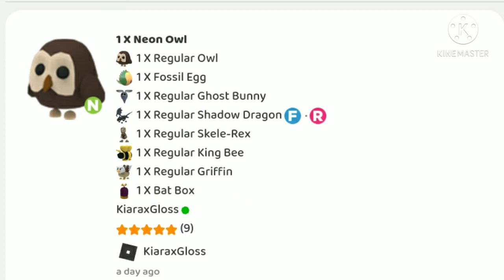Should I Accept?!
⋆⛧*┈┈┈┈‹୨♡୧› ┈┈┈┈*⛧⋆⛧*┈┈┈┈‹୨♡୧› ┈┈┈┈*⛧⋆

4. Reason why you should win! 🌠 (Optional) =)
5. Follow my roblox account! (Don't be shy! Scroll down you will find the link 😊)

⋆⛧*┈┈┈┈‹୨♡୧› ┈┈┈┈*⛧⋆⛧*┈┈┈┈‹୨♡୧› ┈┈┈┈*⛧⋆

⋆⛧*┈┈┈┈‹୨♡୧› ┈┈┈┈*⛧⋆⋆⛧*┈┈┈┈‹୨♡୧› ┈┈┈┈*⛧⋆

Profile picture by @Superkittyninja

What is ROBLOX? ROBLOX is an online virtual playground and workshop where kids of all ages can safely interact, create, have fun and learn. Its unique in that practically everything on roblox is designed and constructed by members of the community. ROBLOX is designed for 8 to 18 year olds, but it is over open to people of all ages.